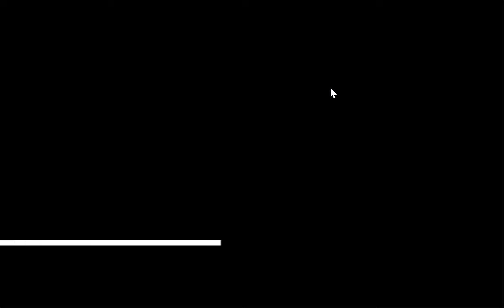Short Ride, Gameplay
Choose your hero and get to the finish without losing your head! Avoid obstacles and try to complete the levels with all your body parts.